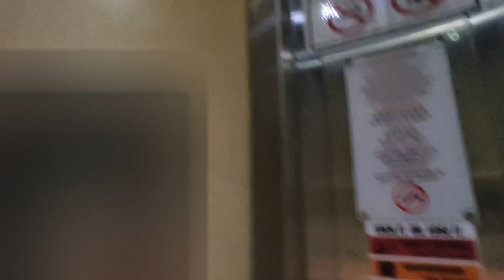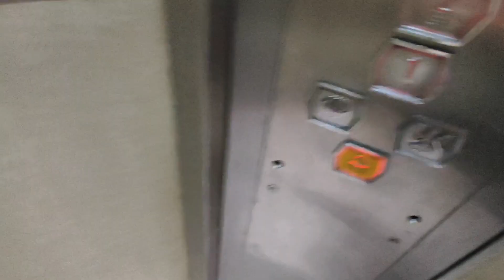[Compassvale] Blk 210 CP Lift A - EM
Location: 210 Compassvale Lane, Singapore 540210
Planning area: Sengkang (Sengkang Town Centre)
Estate name: Compassvale Beacon

Technical Specifications
Floors served: 1-6
Brand: EM Services
Manufacturer: Shenyang Brilliant (BLT)
Capacity: 680kg - 10 persons
Year installed: 2010